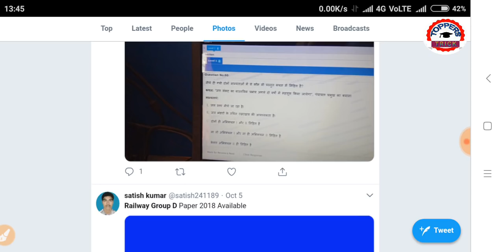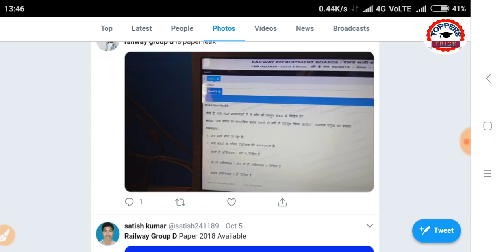Railway Group D Question Paper Leak Live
Many pictures circulating on social media platform that question paper of railway group d leaked.